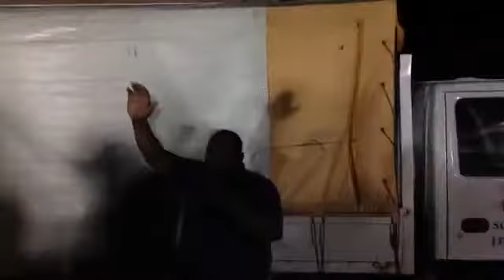SOULS TO JESUS MINISTRY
REGIONAL LEADERS TRAINING
Ratu Sukuna Memorial School, Nabua,Suva,Fiji Islands
16th March 2020